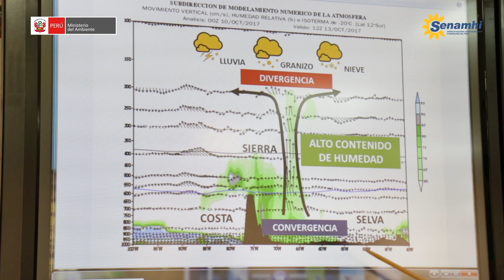AVISO METEOROLÓGICO 99 - PRECIPITACIONES EN LA SIERRA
El SENAMHI, organismo adscrito al Ministerio del Ambiente, informa que, entre la tarde del jueves 12 y la noche del lunes 16 de octubre, se prevé la ocurrencia de lluvias de moderada intensidad en la sierra central y sur. Los valores más altos alcanzarán entre 15 - 20 mm/día y se presentarán entre el viernes 13 y el domingo 15 de octubre, principalmente en la sierra sur. Mientras que en la sierra central (Áncash, Lima, Huancavelica, Huánuco, Pasco y Junín), el sábado 14 y domingo 15 las lluvias más abundantes llegarían a los 15 mm/día. Las lluvias más intensas podrán estar acompañadas de descargas eléctricas y granizo. Asimismo, en zonas por encima de los 4200 msnm de la sierra central y sur, se presentarán nevadas.

Inicio del evento: Jueves , 12 de Octubre de 2017 a las 12:00 horas (hora local)
Fin del evento: Martes , 17 de Octubre de 2017 a las 00:00 horas (hora local)
Periodo de vigencia del aviso: 108 horas